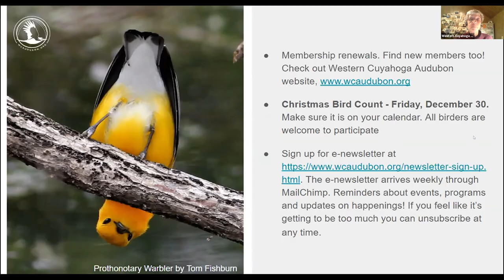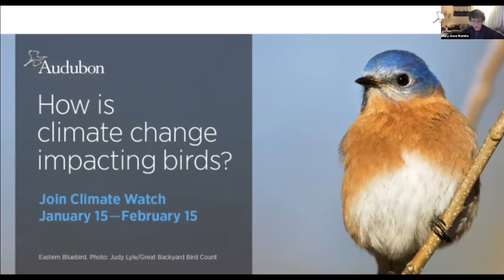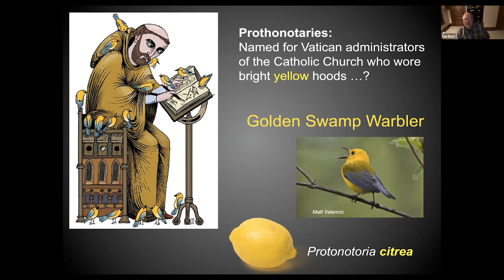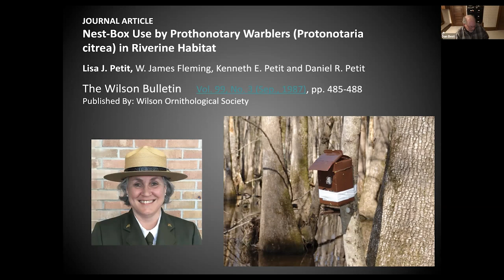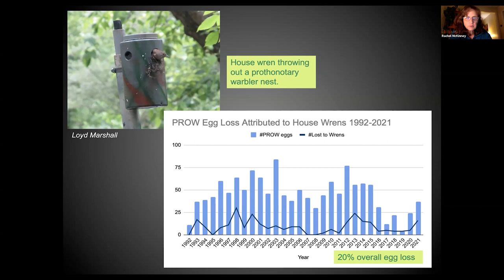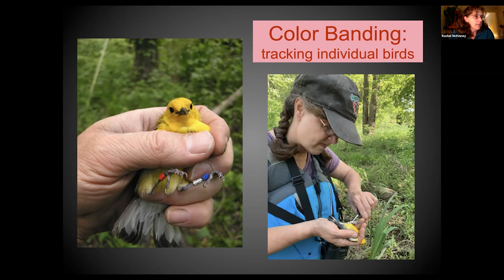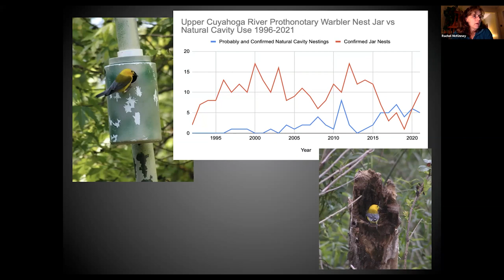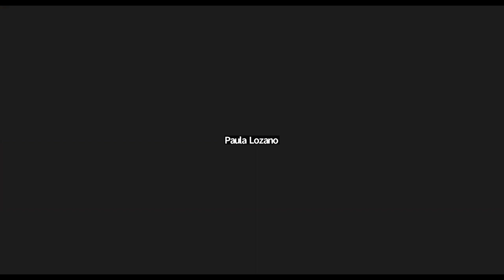WCAS Speaker Series Dec 2022: Going for the Gold: Three Decades of Prothonotary Warbler Husbandry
Program: “Going for the Gold: Three Decades of Prothonotary Warbler Husbandry”
Presenter: Dan Best and Rachel McKinney
Date & Time: Tuesday, December 6, 2022; Member Meeting at 7:30 PM and Speaker at 8:00 PM (EST).

This program presents the trials and triumphs of providing artificial nest cavities, notably the use of converted fiber supplement jars, to bolster the nesting success of Prothonotary Warblers on the Upper Cuyahoga River in Geauga County.